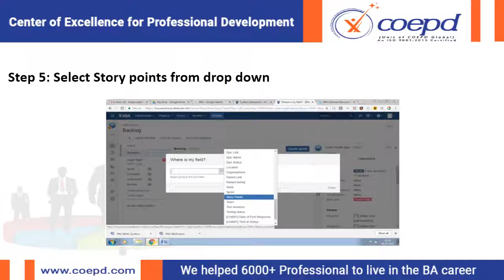All About JIRA…How to use JIRA… Part II